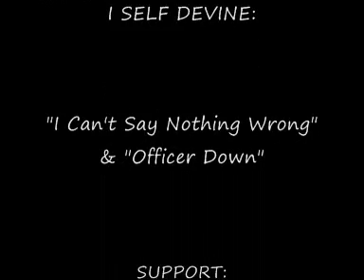I SELF DEVINE - "I Can't Say Nothing Wrong" & "Officer Down"